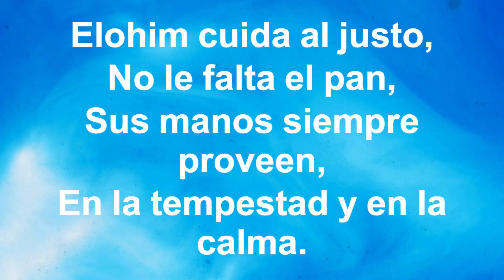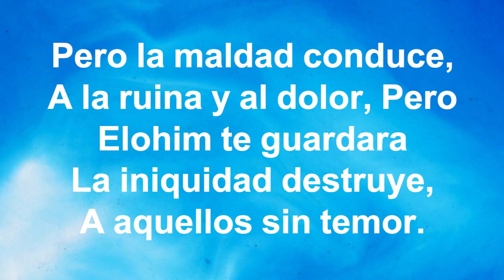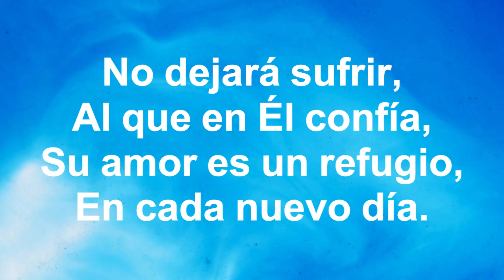MUSICA CRISTIANA EJERCICIO 180 BPM LIBRO Proverbios 10: 3 La Provisión del Justo ‐ Deseando De Dios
Con esta música, podrás:

1️⃣ Mantenerte motivado durante tus entrenamientos con ritmos alegres y mensajes edificantes.
2️⃣ Alejarte de las distracciones del mundo y enfocarte en tu bienestar físico y espiritual.
3️⃣ Encontrar paz y sabiduría en las palabras inspiradas de las Escrituras.
4️⃣ Sentir la presencia de Dios a tu lado mientras te esfuerzas por alcanzar tus metas.

Verso 1:
Elojiim cuida al justo,
No le falta el pan,
Sus manos siempre proveen,
En la tempestad y en la calma.

Coro:
No dejará sufrir,
Al que en Él confía,
Su amor es un refugio,
En cada nuevo día.

Verso 2:
Pero la maldad conduce,
A la ruina y al dolor, Pero Elohim te guardara
La iniquidad destruye,
A aquellos sin temor.

Coro:
No dejará sufrir,

Puente:
Camina en justicia,
Y hallarás la paz,
Elojiim es tu sustento,
En Él descansarás.

Coro:
No dejará sufrir,

Outro:
Elojiim no olvida,
A quienes buscan Su verdad,
La iniquidad derrumba,
Pero la justicia siempre brillará.